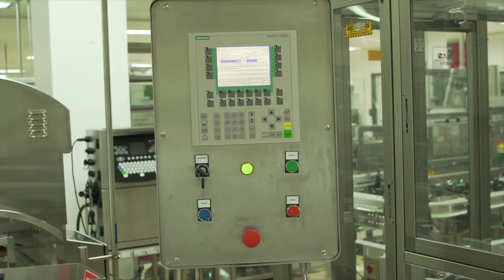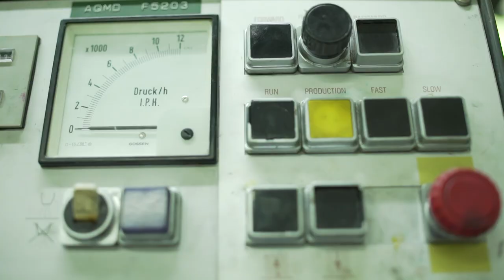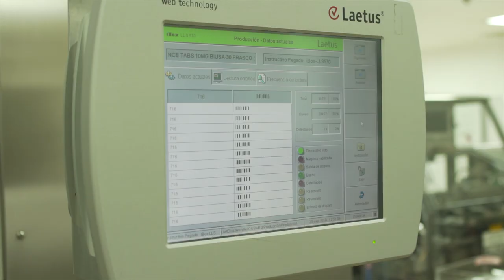Trabajadores y máquinas, aliados en el nuevo mercado laboral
¿Acabarán los robots con nuestros trabajos? La automatización es una fuente de incertidumbre para muchos, pero también puede representar una fuente de crecimiento y oportunidades. ¿Qué dicen las personas que ya llevan años trabajando con máquinas? Conoce sus testimonios.

Para saber más, consulta nuestra serie “El futuro del trabajo en América Latina y el Caribe”.